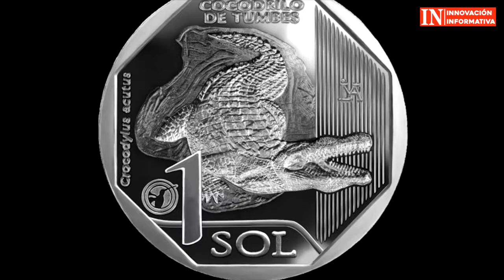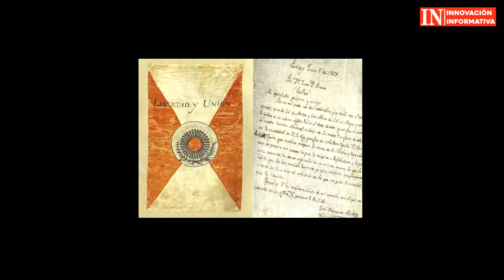👁20 cosas maravillosas que quizá no sabías del Perú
Este el primer video de la sección cultureando, un espacio donde podremos compartir datos maravillosos de nuestro hermoso Perú y también del mundo.

GRACIAS POR LLEGAR HASTA AQUÍ, TÚ ERES DIFERENTE